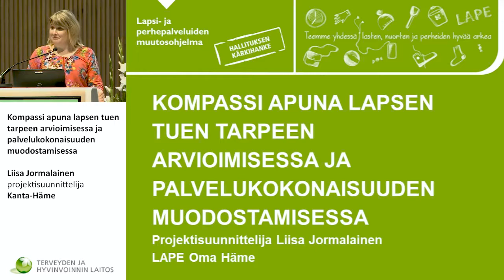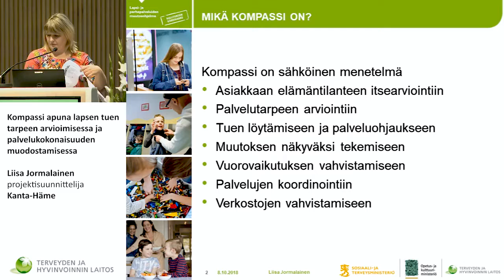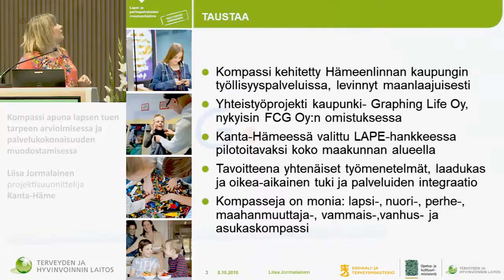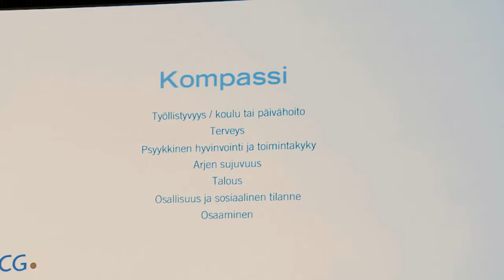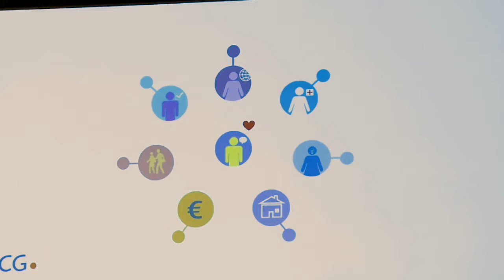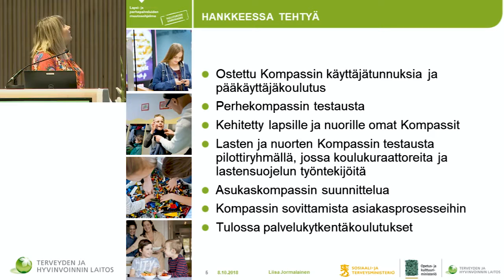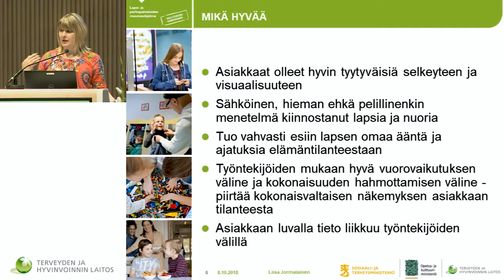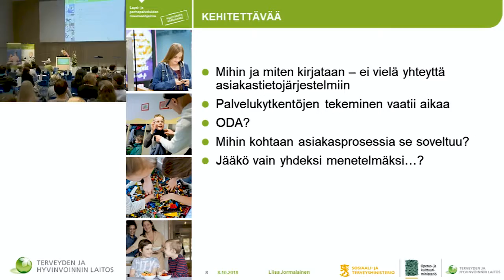9 Liisa Jormalainen